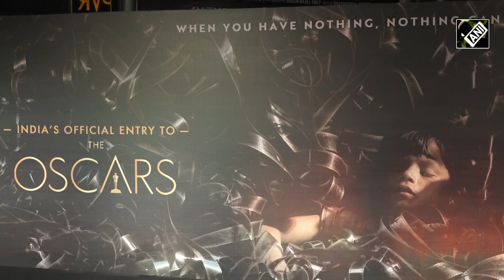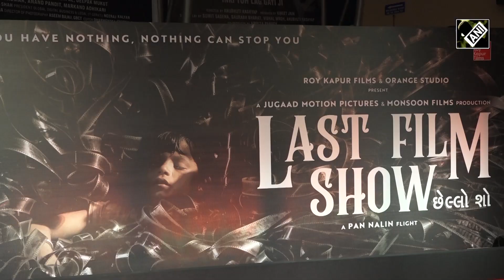Chhello Show First Day: Screening पर लगा सितारों का मेला, Deepika Padukone ने दिए जमकर Pose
95वें Oscar Award में भारत की ओर से भेजी जाने वाली फिल्म है Chhello. मुंबई में Gujarati Film Chhello की Screening पर Bollywood के दिग्गज सितारे पहुंचे. Screening फिल्म 13 अक्टूबर को सिनेमाघरों में Release की गई. फिल्म देखने Vidya Balan अपने पति Siddharth Roy Kapur के साथ पहुंची थी. Deepika Padukone इस दौरान Simple Look में नजर आईं. Chitrangada Singh Traditional  Look लुक में दिखीं